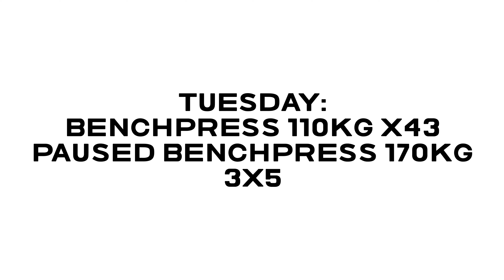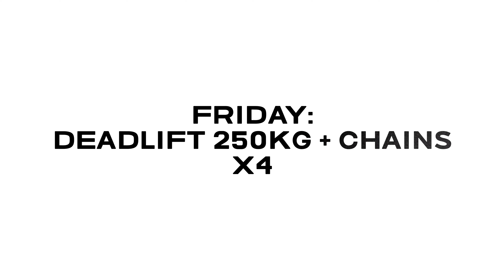Are you a pussy? Why? Vol 3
My this weeks workout best set's.